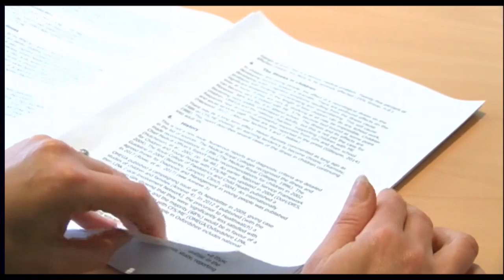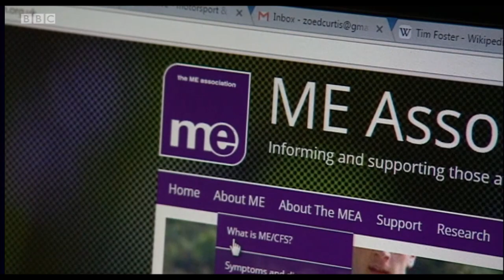Dr Karl Morten's ME Research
Footage from BBC News South -  Oxford